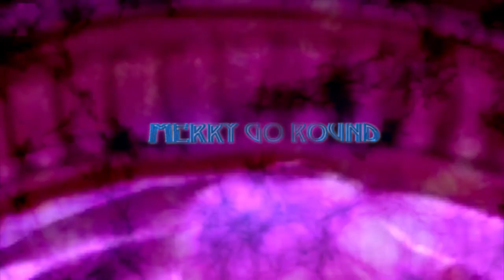Merry Go Round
My final project for Multimedia Graphics and Animation made entirely using After Effects

I do not have rights to any of the footage or music